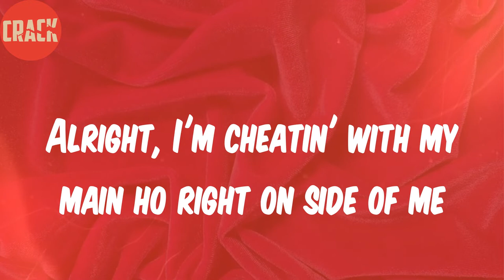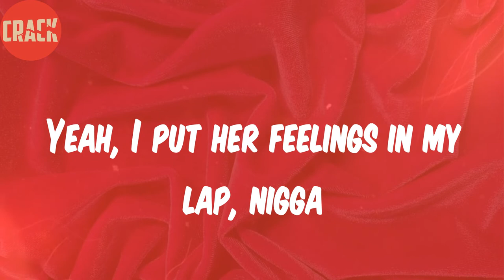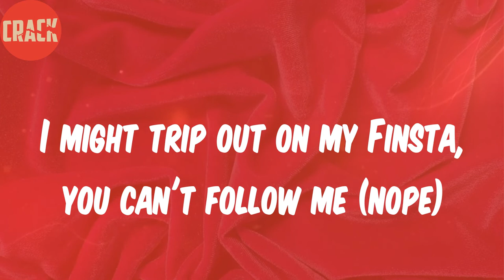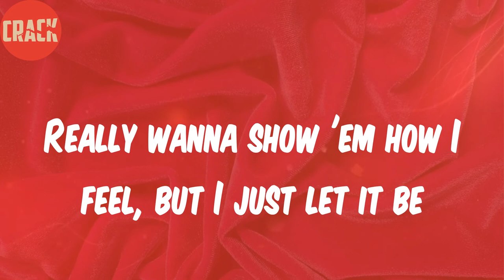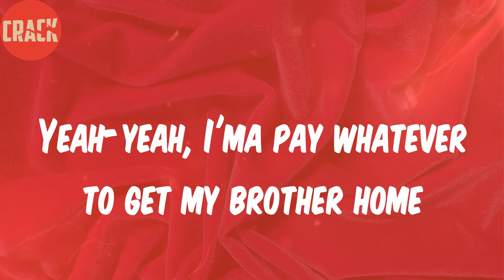Rob49 (Lyrics) - Vulture Island V2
Lyrics:
Yeah
I got Erv in this bitch, real Ninth Ward shit
Vulture Island
If you know, you know
(B.loadin, loadin)
Yeah, you wan' tell somebody business?
Tell 'em how you let me fuck
I don't wanna hear 'bout none of your business
Ain't no Glock involved
My mind so fucked up, I seen murders chillin' in the park
Talk on the net, I'll make my vultures go and flat his heart
Real steppa, he got six toes, he a creature
Projects everyday, he don't give no fuck, he tryna leave some
Niggas know what happened 'bout 49 when he bleed
Fuck cuffin' a ho, my bro put niggas on a tee
Killin' all the rats, I'm robbin' all the robbers
I'm real trap star from Vulture Island
Alright, don't move wrong in this bitch, I'm finna shot some
Alright, the way he swing his dreads you think he Rasta
Alright, the Trackhawk start sound like it fire
Alright, I'm cheatin' with my main ho right on side of me
Alright, yeah, yeah, lotta money, lotta cars, lotta drugs
Yeah, yeah, niggas talkin', take his head clean off
Yeah, yeah, molly, molly, yeah, yeah, molly water
Yeah, yeah, drug sex, yeah, yeah, fuck me harder
Yeah-yeah
Yeah, shake that ass bitch
Bleed how I bleed
I'm used to puttin' bitches on they knees. nigga
She tryna throw a sign, then throw a V (throw a V)
Alright, you tryna fuck a boss, then fuck with me, bitch
Alright, I'm gettin' to that cheddar, to that cheese, nigga
Did a ten piece in the feds like he a chicken
Cover my face after we fuck, I don't kiss her
To tell the truth, I'm just a product of the trenches
Said, yeah, I spent a thousand on these sweats
I don't even want to take 'em off
I spent a thousand on this pussy, I think I'm gon' fuck her raw
The Burberry hoodie cost me a bag
Yeah, I put her feelings in my lap, nigga
Yeah, I'm comin' from straight from out the trap, nigga
Yeah, a piece cost twenty-eight
He played, this pussy late
I'm used to, I'm used to
I'm so, I'm tryna duck a case
Make that ass clap
It's the remix
I might trip out on my Finsta, you can't follow me (nope)
This ho a G.O.A.T., her nigga don't know she really for the streets
And too much rappin', ain't no postin', that's my type of beef
You ready to try this shit and die? Well, damn, that's fine with me, alright
Lost it all before and went and got it back, alright
I got a record deal but I'm still gettin' active, alright
Them young niggas do drills inside a stolen Trackhawk, alright
If you ain't got no cash it's your fault
Real God, she get on her knees, I answer all her prayers
He a fraud, I can go back to the block if all else fails
Real sharp, big homie been taught me how to be a player
New house got an elevator, come from gamblin' on the stairs
Pack in, they done sent so much money for Wham, this shit on backorder
Really on some hunnid Ms a year shit, I just act normal
Really wanna show 'em how I feel, but I just let it be
Young bitch keep a pole, but she don't strip, she with the fuckery
A lot of niggas know to keep it cordial 'cause they can't fuck with me
Youngin just on the bottom of the gun, I keep a buck on me
Yeah-yeah, she want me to fuck her with no rubber on
Yeah-yeah, I'ma pay whatever to get my brother home
Yeah-yeah, we got all these guns, it ain't no one on one
Yeah-yeah, we gon' come however niggas wanna come
Make that ass